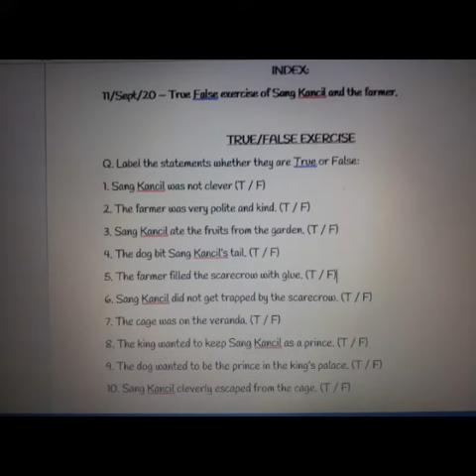English| P4| Summarized videos | Online Class | PESESS | 11th September